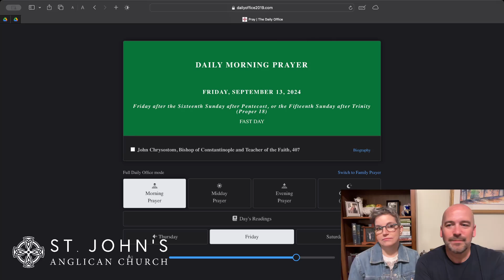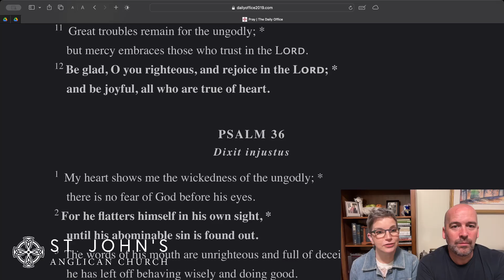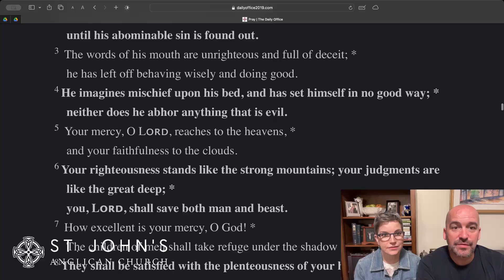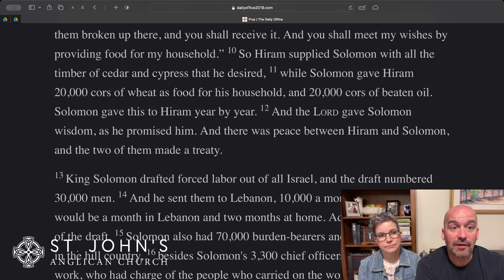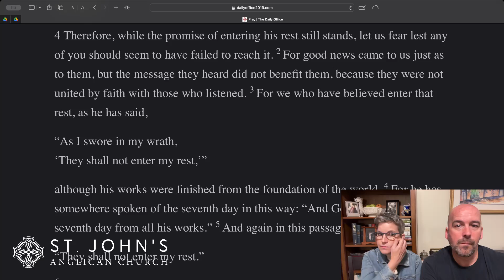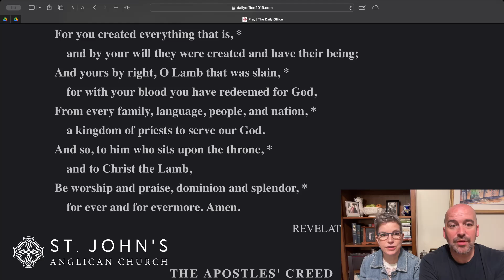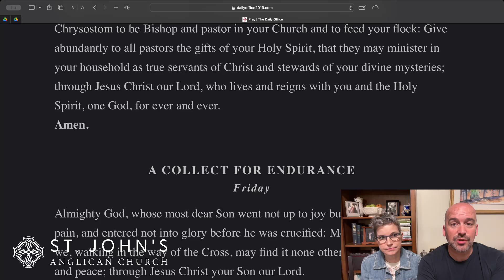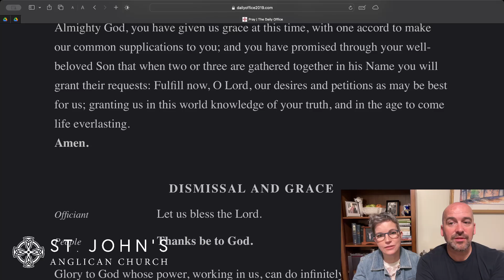Morning Prayer, Friday September 13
Psalm 34
1 Kings 4
Hebrews 3

Here's a link to Olive Tree, the Bible software that I mention at the end of the Hebrews reading. It's the one I use, and they make versions for every operating system, mobile and computer:

I believe all their base versions are free. And I'm pretty sure that the NIV, ESV, and KJV translations are free as well. The CSB, the newer translation I mention, is about $10 and worth it. – Jay

We have entered what is called "Ordinary Time," the season after Pentecost (or after the upcoming Trinity Sunday, depending on the parish). "Ordinary" doesn't mean "plan" or "boring," is has to do with the "ordinal," the numbering of weeks.

Digital version of Morning Prayer from dailyoffice2019.com, a personal and independent project for which we are incredibly grateful, and which is now financially supported by Anglican House Publishers, who prints our province's prayerbook.

Liturgy is from the 2019 ACNA Book of Common Prayer, public domain.